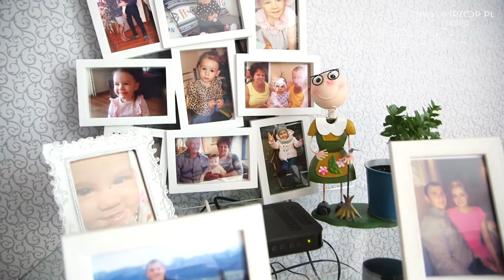Intro ślubne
Film ślubny